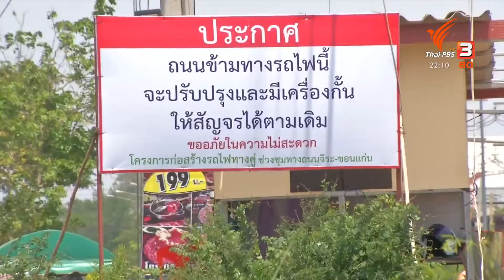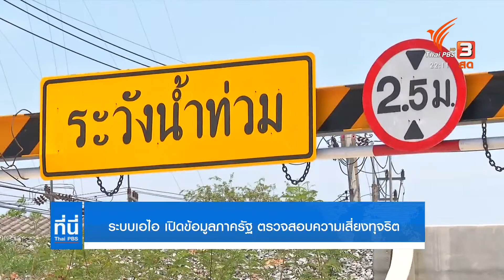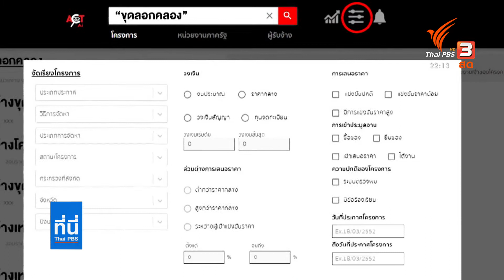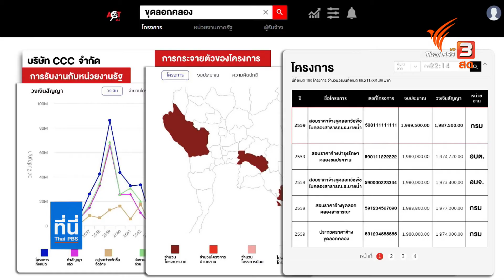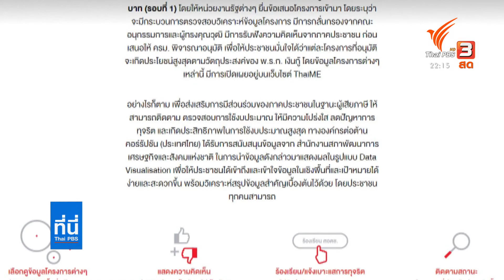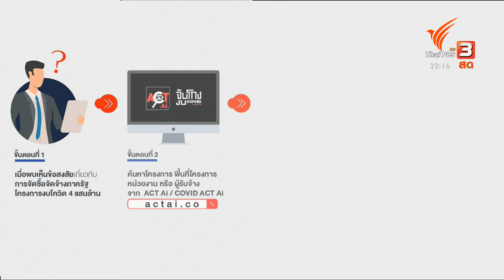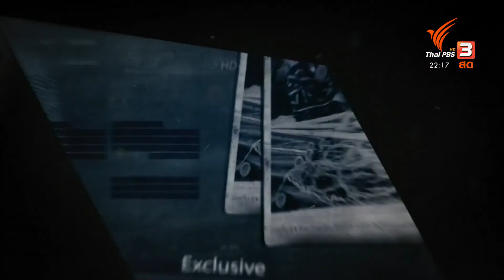The Exit ระบบเอไอ เปิดข้อมูลภาครัฐ ตรวจสอบความเสี่ยงทุจริต